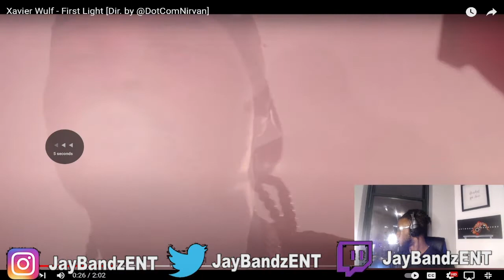SNAPPED!!! Xavier Wulf - First Light [Dir. by @DotComNirvan] REACTION/REVIEW